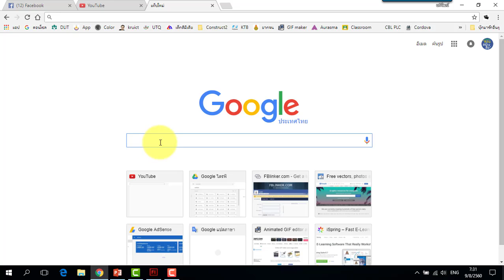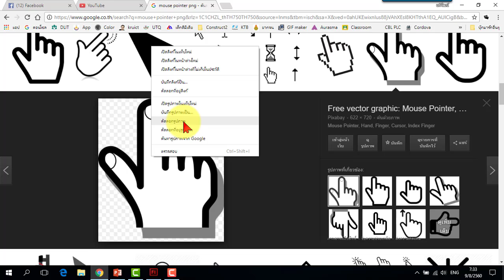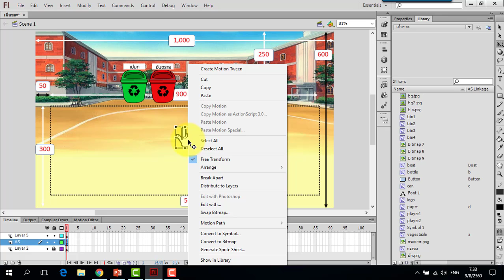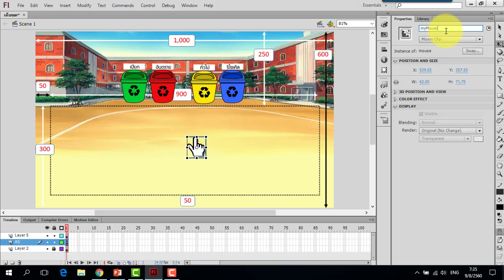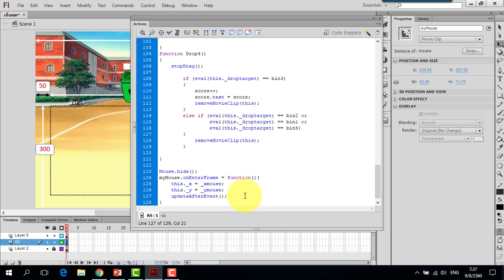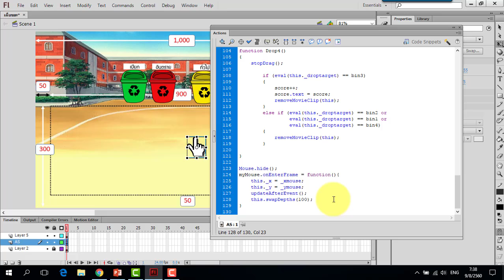การทำ Mouse Pointer หรือตัวชี้เมาส์ใช้เองในโปรแกรม Flash (AS 2.0)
การเพิ่มสีสรร หรือทำให้เกมน่าเล่น ก็คือการทำเคอร์เซอร์เมาส์ในรูปแบบที่เราต้องการ ใช้คำสั่งไม่กี่บรรทัดก็ได้แล้ว